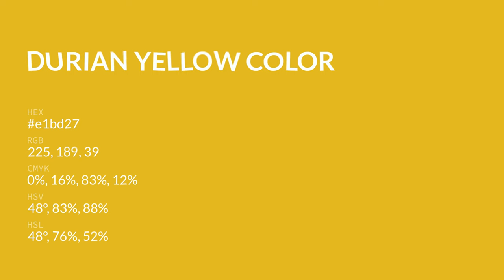Durian Yellow color e1bd27 hex color - Yellow color - Cool color e1bd27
What color is Durian Yellow ? e1bd27 hex color - Yellow color - Cool color e1bd27

Hex e1bd27 Color Code is also known as Durian Yellow color.

Hex e1bd27 Color code in RGB color code model is created after adding 88.24% red color, 74.12% green color and 15.29% blue color.
Hex e1bd27 Color code in CMYK color (process color) code model is generated after subtraction of 0% cyan, 15% magenta, 82% yellow and 11% black.